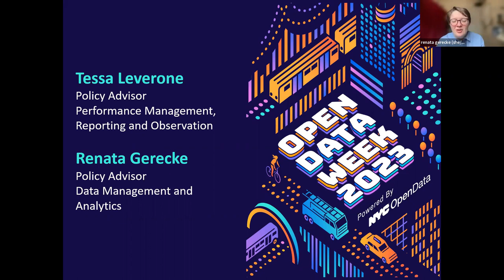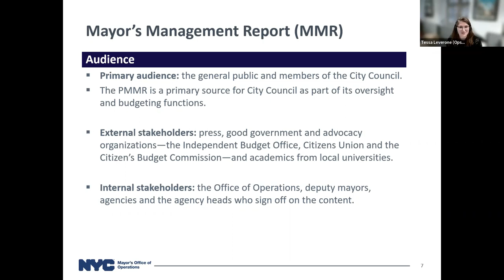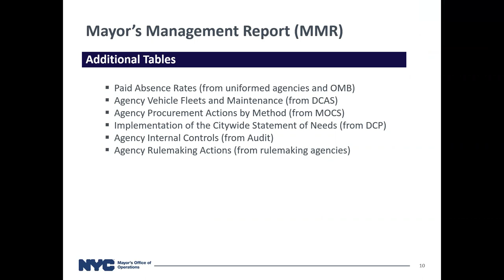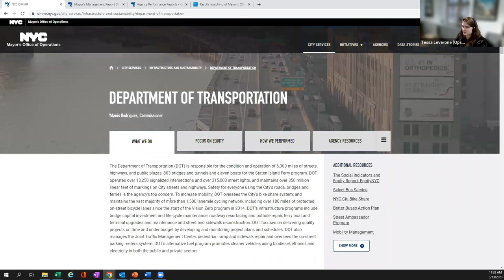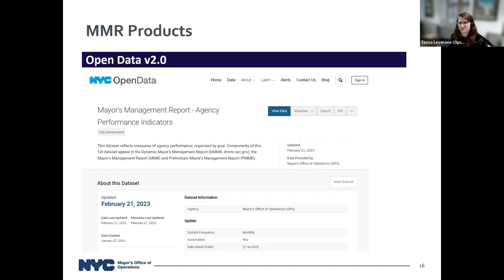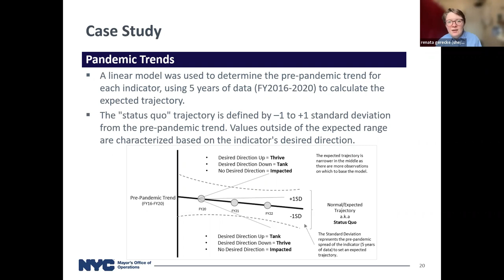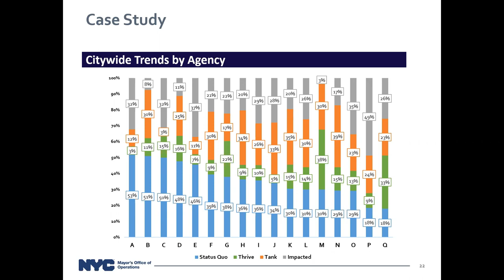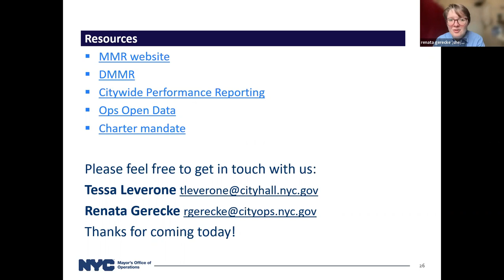What Gets Measured, Gets Done: Working with Mayor's Management Report Data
The Mayor's Management Report (MMR), mandated by the City Charter and produced by the Mayor's Office of Operations (Operations), serves as a public account of the performance of City agencies, measuring whether they are delivering services efficiently, effectively and expeditiously.

Published twice a year since 1977, the MMR is one of the only forums where agencies can tell their story. In 2022, Operations launched the Dynamic MMR (DMMR), an interactive version of the report which allows users to explore this robust dataset in a new way. Join Tessa Leverone and Renata Gerecke to learn about the history and lasting impact of the MMR, and walk-through the DMMR and corresponding Open Data dataset.

The session will also include a case study demonstrating how Operations used this data to evaluate impacts of the COVID-19 pandemic on agency performance.

ORGANIZERS: Tessa Leverone, Renata Gerecke, NYC Mayor's Office of Operations